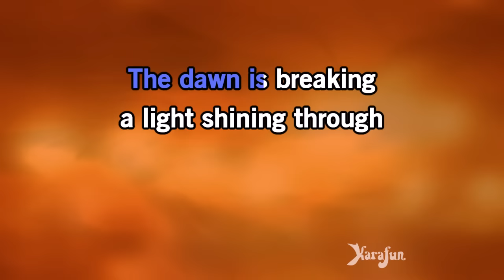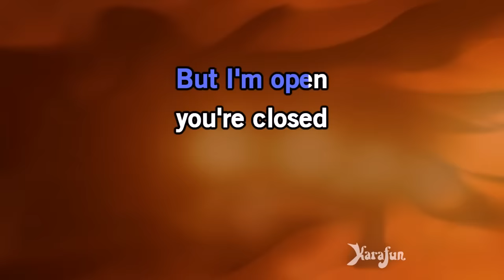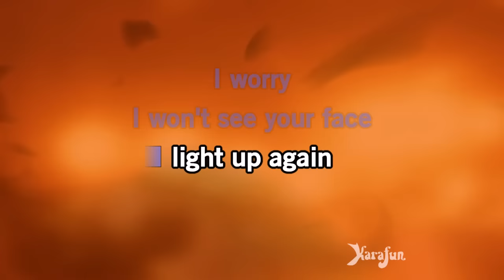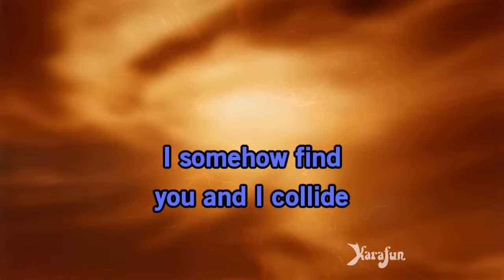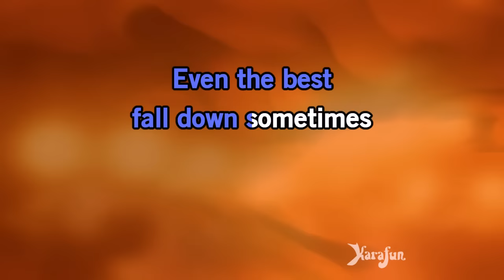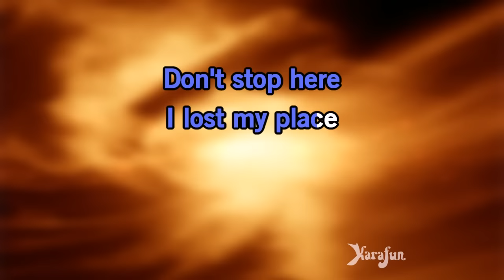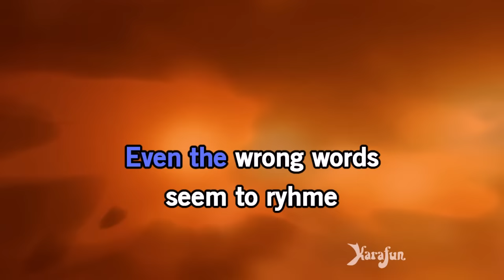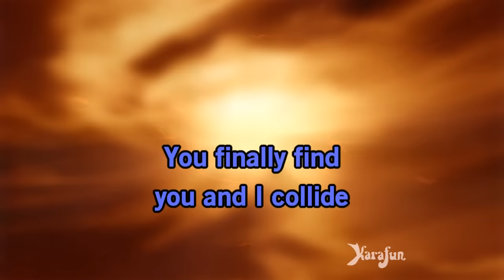Collide - Howie Day | Karaoke Version | KaraFun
ℹ️ This version contains a low volume vocal guide to help you learn the song. The karaoke version without the vocal guide is available This recording is a cover of Collide as made famous by Howie Day. This version is not the original version, and is not performed by Howie Day. This instrumental/playback version contains a vocal guide, the lyrics and backing vocals.